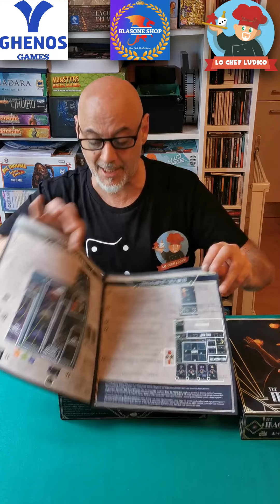𝑻𝑯𝑬 𝑴𝑨𝑮𝑵𝑰𝑭𝑰𝑪𝑬𝑵𝑻 Unboxing con lo Chef #043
E' tempo di un nuovo "Magnificent" unboxing, vediamo insieme allo Chef tutti gli ingredienti di questa ultima novità di settembre 2020 edita da Ghenos Games